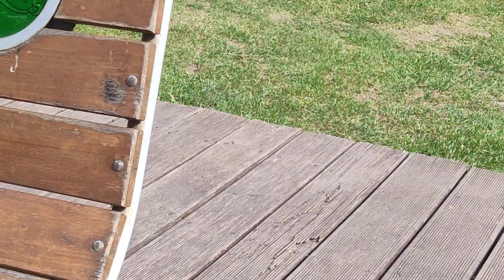Meluzyna / Baltazar & Mareczek Jusiński / Wodnik Szuwarek